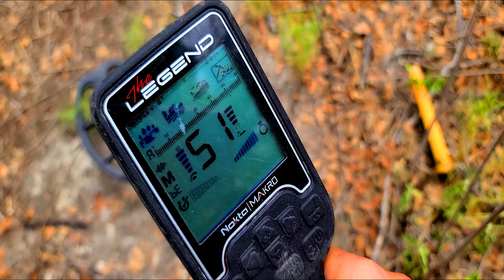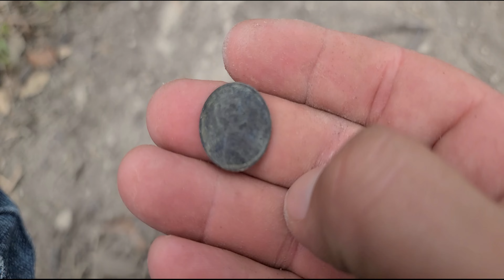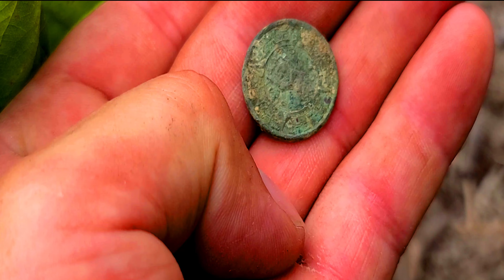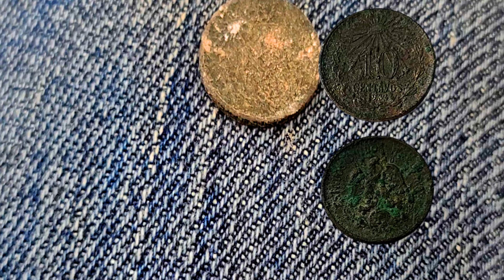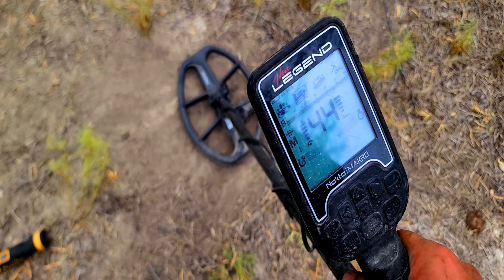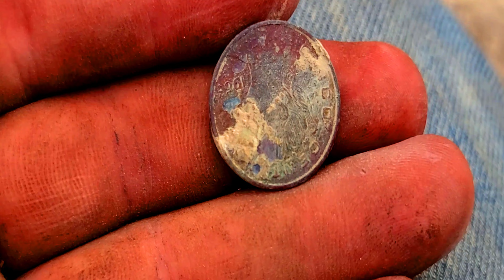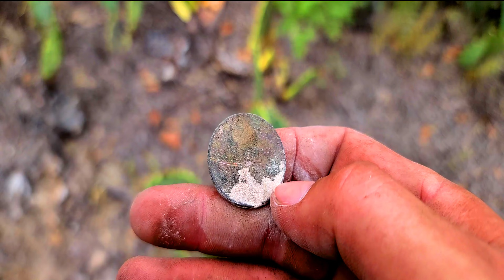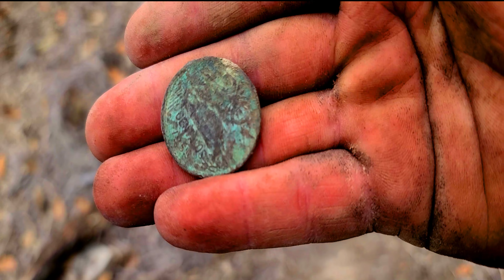MUCHAS MONEDAS DE 20 CENTAVOS PIRAMIDE ENCONTRE